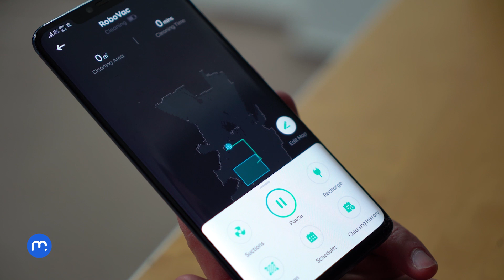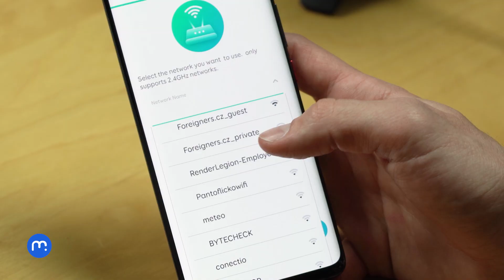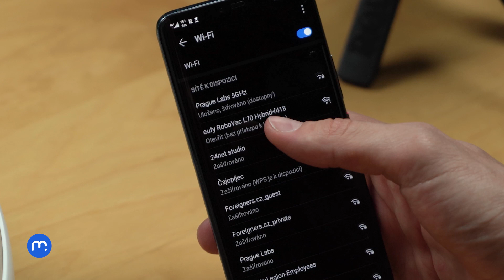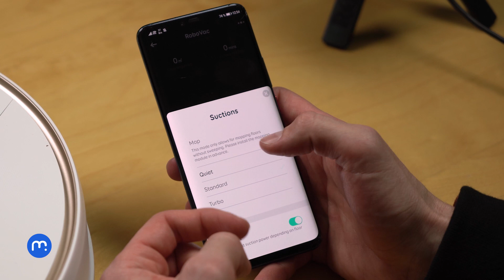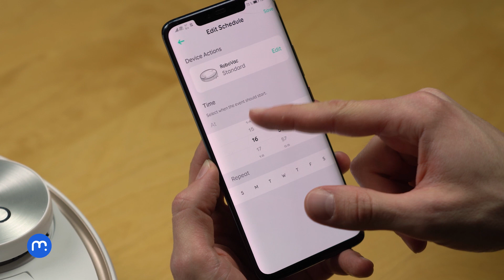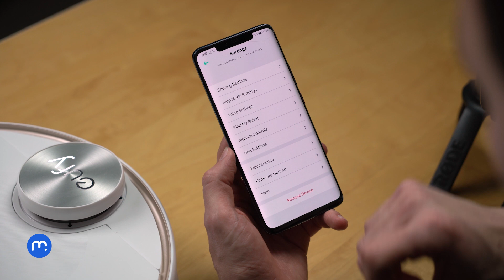Anker Eufy RoboVac L70 Hybrid - recenze a unboxing na fZone.cz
Robotické vysavače se již staly nepostradatelnou součástí mnoha domácností a je přitom jedno, jestli kvůli čtyřnohému příteli či neposedným dětem. Jakmile si na ně zvyknete, nechcete jinak. O svých přednostech se nás dnes bude snažit přesvědčit RoboVac L70 Hybrid, který se pyšní opravdu velkou plejádou funkcí, navíc zabalených ve velmi elegantním provedení.